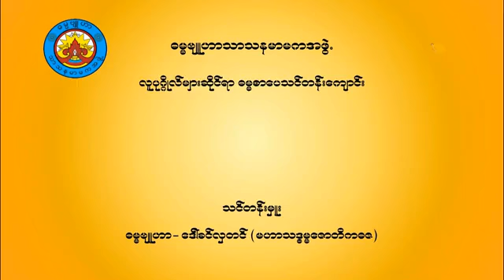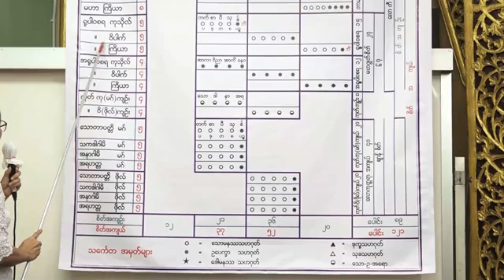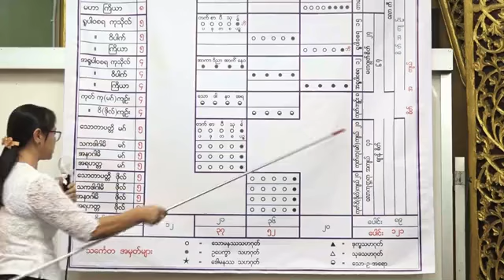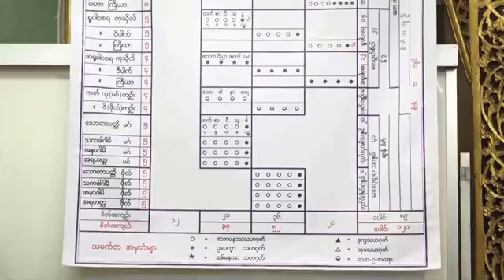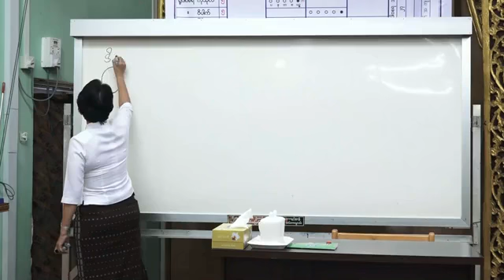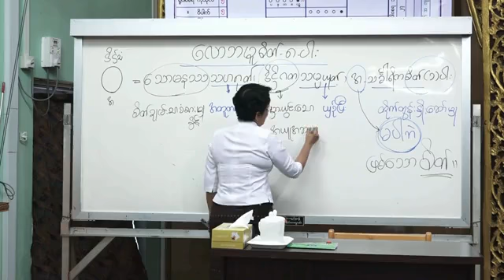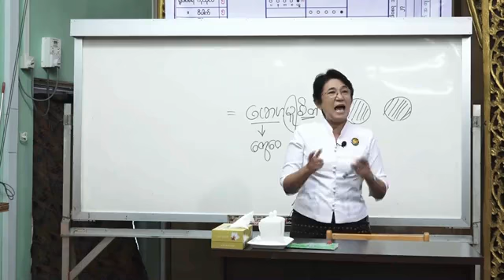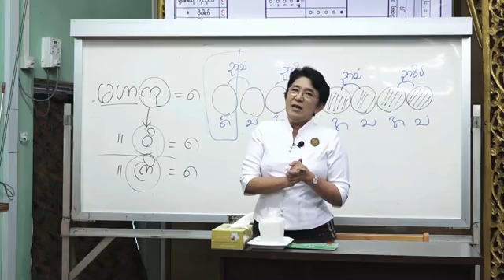စိတ်ပိုင်း သင်တန်း အမှတ်စဉ် ၁၄